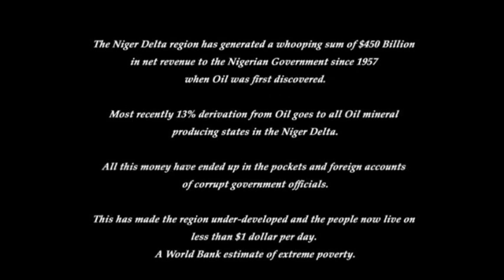Peace Proposal for the Niger Delta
This movie is a promo for a peace proposal for the Niger Delta from Sunny Ofehe founder and president of the NGO HNDC (Hope for NIger Delta Campaign).